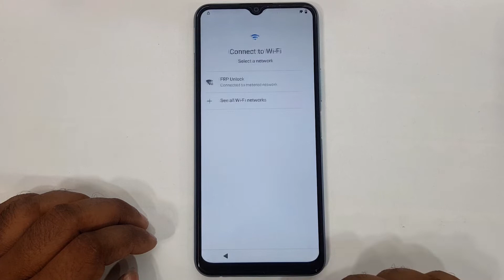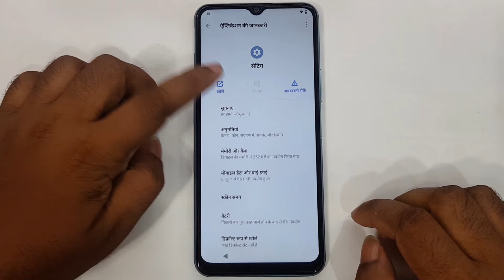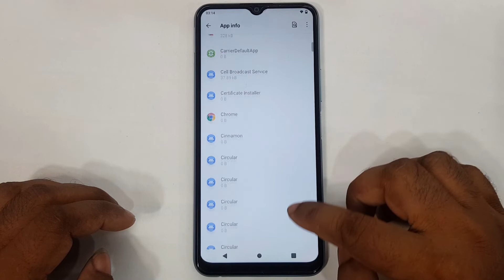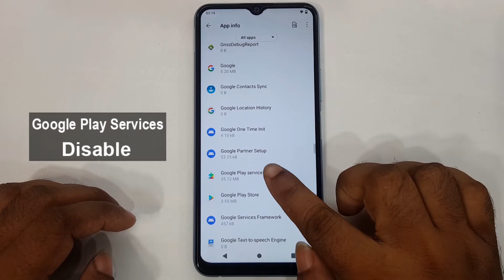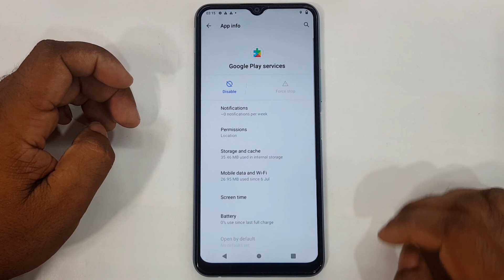𝐕𝐈𝐕𝐎 Y12s FRP Bypass Android 11 | 𝐕𝐈𝐕𝐎 Y12s (V2026) Google Lock Remove Android 11 Latest Security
ʟɪᴋᴇ   |  sᴜʙsᴄʀɪʙᴇ   |  sʜᴀʀᴇ   |  ᴄᴏᴍᴍᴇɴᴛ
●▬▬▬▬▬▬▬ஜ۩۞۩ஜ▬▬▬▬▬▬▬●

My New Channel [ Afrad Telecom ] Please Subscribe : 0:01

Symphony,Walton,Htc,Itel,Lava.

                              ᴛʜᴀɴᴋ ʏᴏᴜ
  ●▬▬▬▬▬▬▬ஜ۩۞۩ஜ▬▬▬▬▬▬▬●